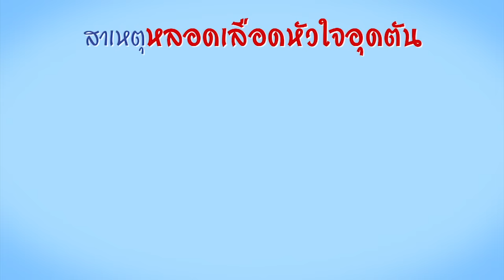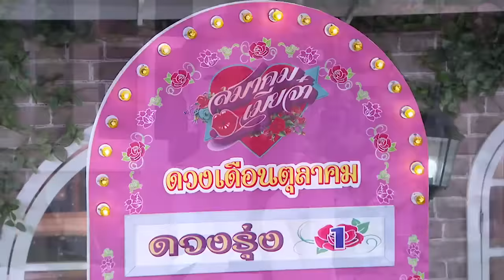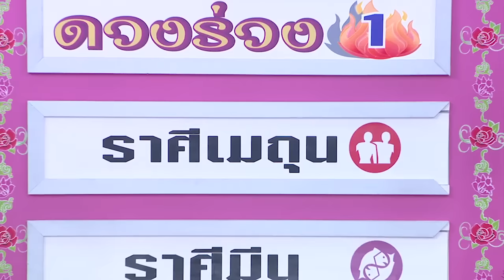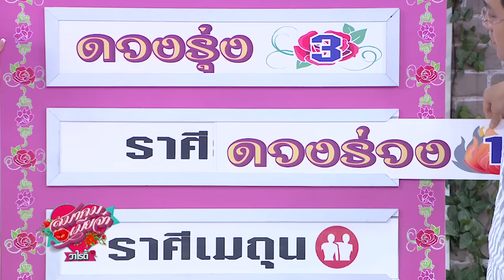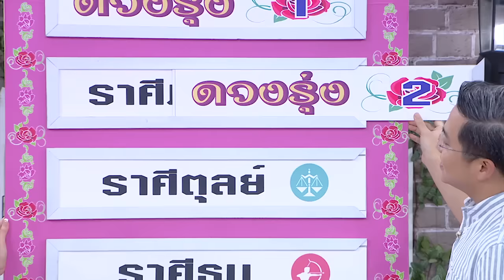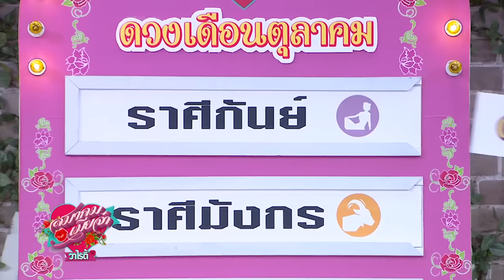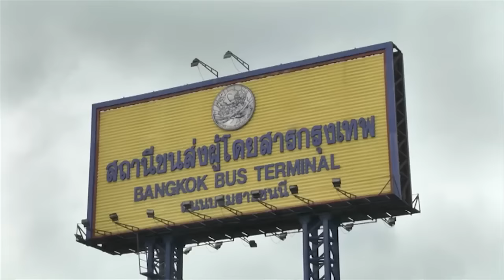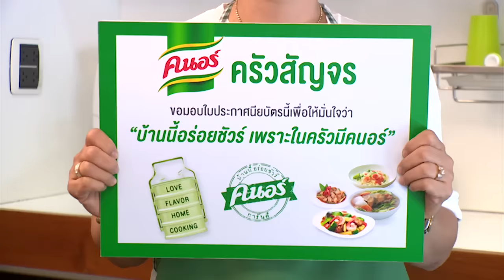สมาคมเมียจ๋า | 24 กันยายน 2559 | จิ๊ก-เนาวรัตน์ | HD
สมาคมเมียจ๋า
ออกอากาศ: วันเสาร์ เวลา 20.20 น. ช่อง 5

“เมียจ๋า” ไฟลุก!
“จิ๊ก” ปะทะ “หนิง” มันส์หยด

     “สมาคมเมียจ๋า” ลุกเป็นไฟ!! ว่าที่แม่ผัวตัวร้าย จิ๊ก-เนาวรัตน์ มาปะทะลูกสะใภ้สุดแซบ หนิง-ปณิตา งานนี้ยิ่งพอพูดถึงว่าที่ลูกสะใภ้ (ในอนาคต) จิ๊ก จอมหวงลูกชายก็ถึงกับปรี๊ดแตก! ร้อนถึง คุณหมอพันธ์ศักดิ์ ต้องบุกแนะนำทางแก้ ปัญหาโลกแตกของแม่ผัวVSลูกสะใภ้ ติดตามใน “สมาคมเมียจ๋า” เสาร์นี้ 20.20 น. ช่อง 5

ดู สมาคมเมียจ๋า ย้อนหลัง ตลอดปี 2559